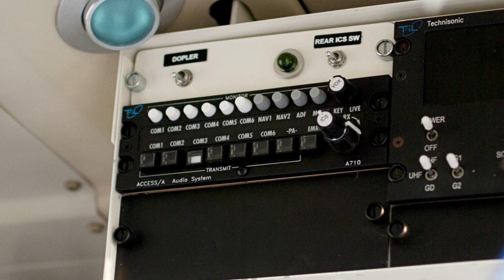Changing Day - a digital story by Stacy Fiscus